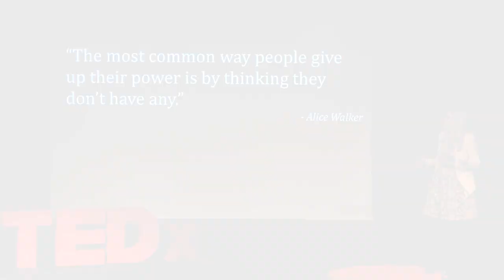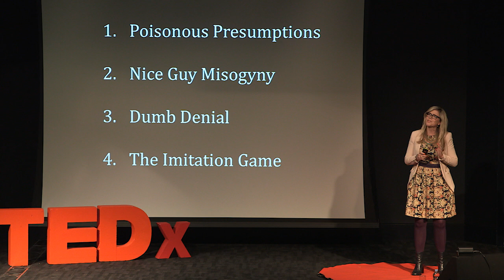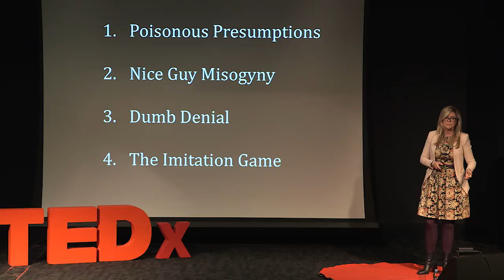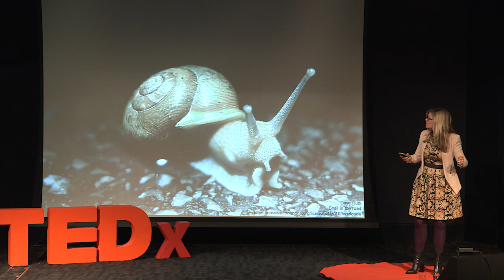The secrets that snails can teach women about success | Emma Barnett | TEDxCoventGardenWomen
What do we mean when we talk about women’s ambition? What are the things that really get in the way of realising our dreams? And how can we get better at seeing them? Emma Barnett hones our detective skills for the invisible dangers that hold women back every day - often without them knowing it.

Emma Barnett is an award-winning writer and broadcaster, Women’s Editor of The Telegraph and creator of Telegraph Wonder Women. She presents BBC 5Live’s ‘The 5Live Hit List’, guest presents Woman’s Hour on Radio 4, and chairs the annual Woman’s Hour Power List judging panel.